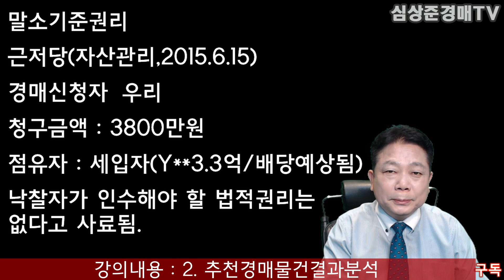[No.411 추천경매물건]부천중동 위브더스테이트는 과연 얼마에 낙찰이...(2020.5.4.)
*) 유료상담을 원하시면 전화로 신청해주시거나 이메일로 원하는 상담시간을 말씀해 주시면 연락드리겠습니다. 상담료는 1시간기준 10만원입니다. 상담장소는 서울 도봉구 노해로67길 10,  502호 심상준경매학원입니다.

-  강의기간 : 8주/24회/72시간
- 수시접수
- 재수강시 무제한재수강